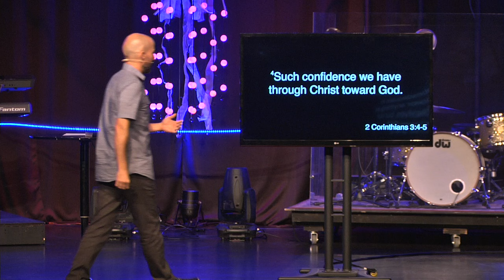Lord Have Mercy - Confidence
This video is about Lord Have Mercy - Confidence